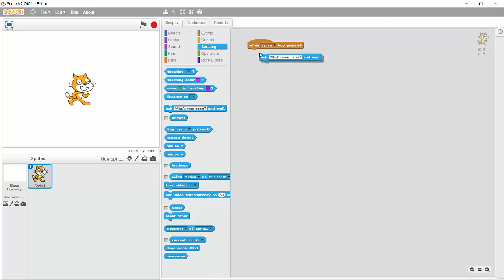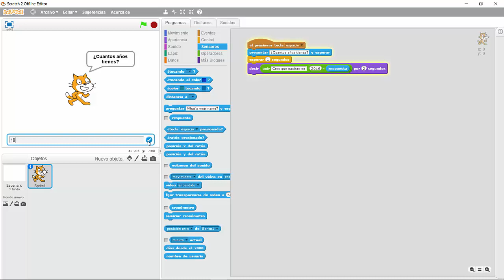REC12 - Preguntas y respuestas en Scratch